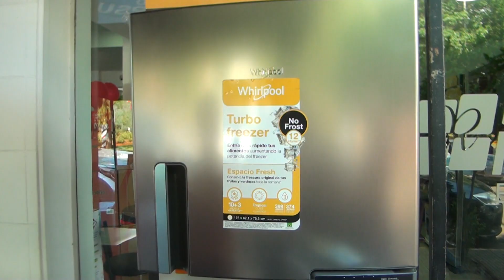¡No dejes que el fin de año te tome por sorpresa! Aprovechá la PROMO AGUINALDO de Paseo Repsur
Este fin de año, Paseo Repsur te trae increíbles ofertas en electrodomésticos para que prepares tu hogar sin estrés. ¡No dejes pasar la oportunidad de llevarte los mejores productos con los descuentos más exclusivos!